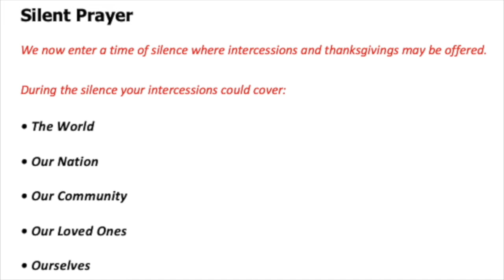8pm Prayers | 2020 06 4th | Mark 9 vs 42-50